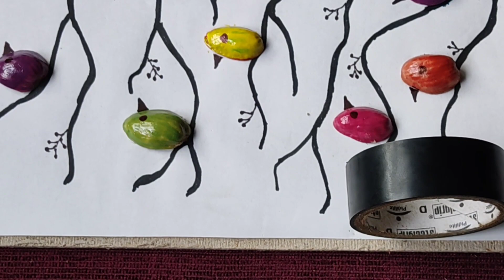DIY pista shell craft | Old nail polish uses | Home, wall decor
Home made wall portrait from pista shell
Pista shell bird, tree painting
pista shell ideas.
diy
old nail polish uses
home decor
wall decor painting
5 minutes craftz
simple and beautiful craftz
no machines required
nothing is useless
reuse pista shell